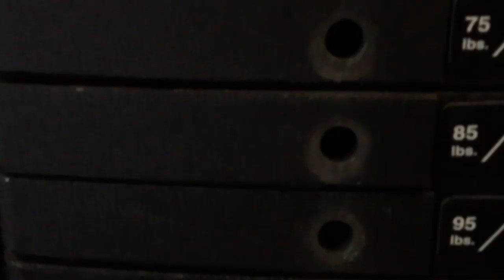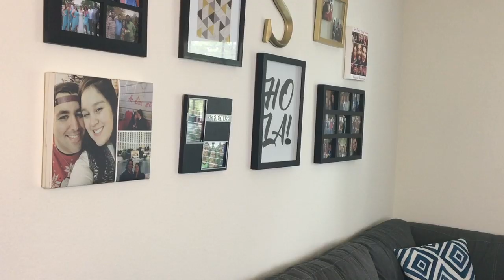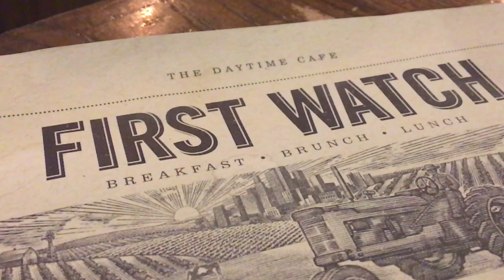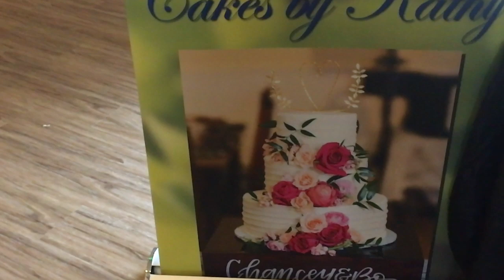Wedding Venues, Wings, and Aquaman!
Searching for a wedding Venue is a-lot more fun than I thought it would be.  I mean we had free drinks, food, desert, and I found out you can have donkey's serve beer at your wedding!  Who'd have thought!

Living The Magic is a channel dedicated to the adventures and musing of my self and my fiancee.  We love to travel, and try new things but mostly we Love Disney!  Walt Disney World, Disney Movies, Disney Music, you name it!  We also love Universal and their theme parks as well, so don't be surprised if you see some Harry Potter related content.